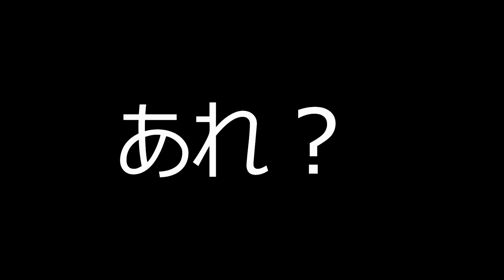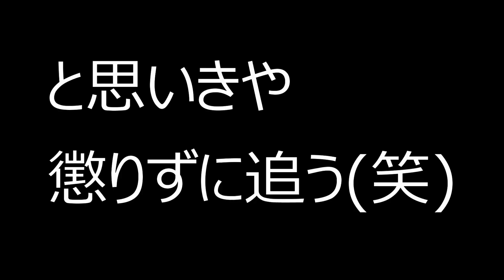【ミニチュアダックスフンド】女の子に冷たくされるが強靭な精神力で立ち向かうラウ君 犬の泣き声 dog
遊びに誘うもフラれ続けるラウ君。
さみしくて思わず泣いてしまう場面も・・・
優しい肉食系男子なのです！

飼い主の手をおもちゃだと勘違いするミニチュアダックスフンドの赤ちゃん　ハルちゃん　miniature dachshund  puppy

【悶絶！】可愛すぎる届かないパンチと二足立ち攻撃の圧倒的破壊力！ミニチュアダックスの赤ちゃん　子犬　ハードパンチャー

狩猟犬の本能が目覚めた？アナグマとミニチュアダックスのココ　おもしろ動画

愛犬と一緒に寝ていたら予期せぬ侵入者にビビった！ミニチュアダックスのモモさんと寝てみたSleep with owner

充電切れで機能を停止したミニチュアダックスフンド　充電させてもらえませんか？　癒し

ミニチュアダックスフンドのキキがいい感じのかまちょしてくる動画　犬のおもしろ動画　癒し

目の前にそんなもの出されたら…ミニチュアダックスのハナとココのヤル気満々Switch on?ブラックタン

10頭のミニチュアダックスフンドに囲まれた飼い主！とんでもない結果に...　【衝撃映像】犬　dog

【子犬】カメラに噛みつくイキってるミニチュアダックスフンドの赤ちゃん　Growth of the puppy

【犬パンチ】ガオガオプロレスごっこ 　ミニチュアダックスフンドのハナvsココ　果たして勝者は⁈　おうち時間

【赤ちゃん】ごはん食べたら眠くなっちゃったのでもう寝ます　ｚｚｚ　ミニチュアダックスフンド　子犬の寝顔

【子犬のプロレス】可愛すぎて何度も見てしまう子犬の動画③　ミニチュアダックスフンド

【赤ちゃん】子犬の成長物語　3兄妹③　ミニチュアダックスの子犬　癒し動画

【ミニチュアダックスフンド】どんな高級ベッドよりも飼い主の温もりが一番と思ったハナ　【犬】